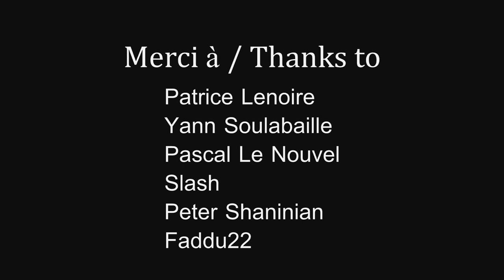Banjo-Vie - Bad Whisky (Lady Gaga Bad Romance parody)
Our version of Lady Gaga's Bad Romance.
Thanks to Steve Bennett for the mighty fine slide guitar at the beginning!